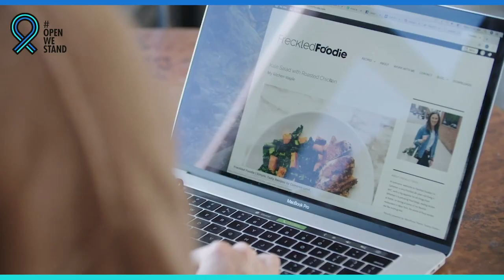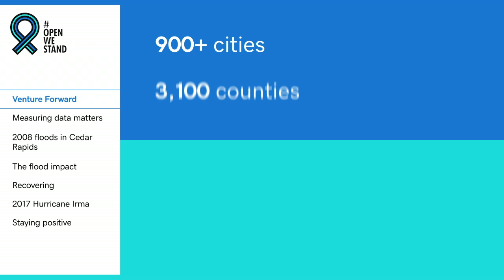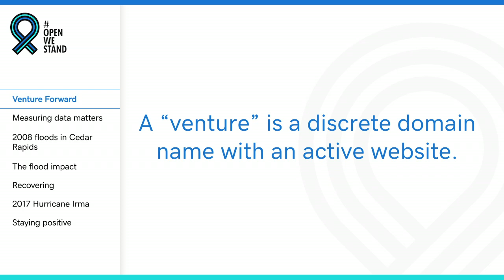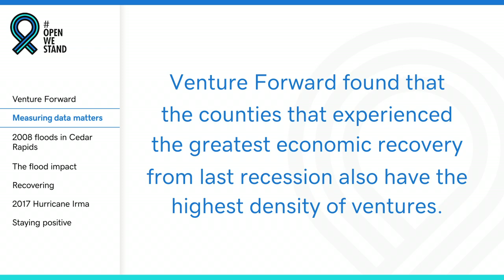The Importance of Small Businesses in Economic Recovery After COVID-19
Entrepreneur-In-Residence Scott Shigeoka talks with economic experts and small business owners about overcoming hardships and their message of hope for recovery after COVID-19.

Robert Brown, Sr. Director of Business Analytics at GoDaddy, breaks down Venture Forward, a multi-year study looking at the impact of micro and small businesses on the American economy.

1:30 What is Venture Forward?
2:15 What is a venture?
2:50 What is the connection between ventures and community economic recovery?

Iowa Small Business Development Commission Regional Director Scott Swenson chats about the devastating 2008 floods in Cedar Rapids and how the community came together to emerge stronger on the other side.

4:32 How were small businesses impacted by the Cedar Rapids flooding in 2008?
5:00 How did the community and small businesses recover from the crisis?
5:35 What were some of the factors that helped some small businesses recover faster than others?
6:20 How did small businesses fare? Were they able to survive?

Lastly, Scott Shigeoka visits with Amber and Kibwe, managing partners and owners at MokiPops in Atlanta, GA. They open up about losing their home to Hurricane Irma in 2017 and how they shifted as a small business, inspiring entrepreneurs to stay hopeful for recovery after economic hardship.